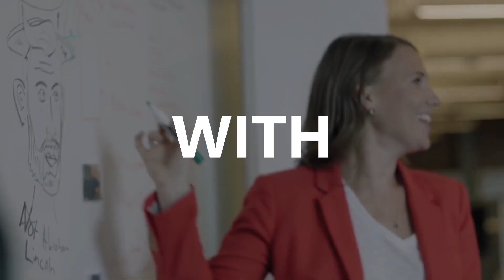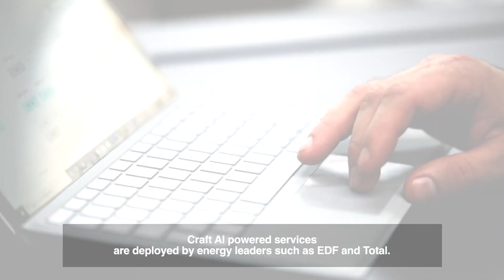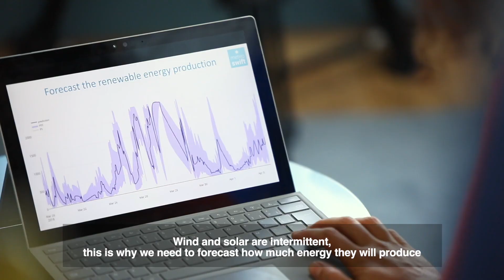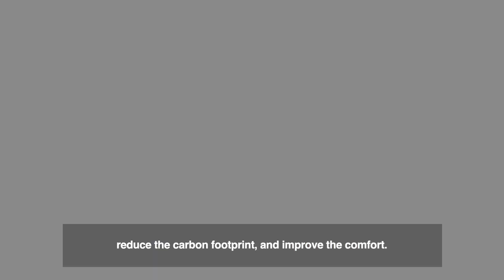How Microsoft and Schneider Electric accelerate AI startups in Green Energy ?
Microsoft and Schneider Electric launch AI Factory for Green Energy: to accelerate start-ups transforming the energy sector in Europe with Artificial Intelligence. Find out more about the 6 selected startups !

Interviews of :
- Lora Anis-Hanna, Microsoft
- François Bonnard, Schneider Electric
- Clodéric Mars, Craft ai
- Pierre Trémolière, Accenta
- Jordi Cusido, Smartive
- Morgane Barthod, Meteo Swift
- Matthieu Peterschmitt, Eco-Adapt
- Patrick Leguillette, Beebryte